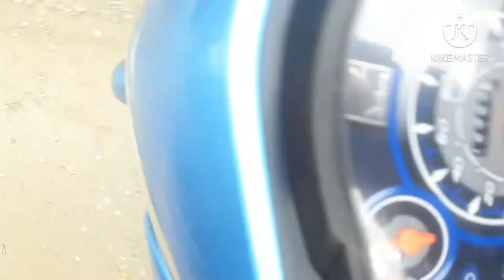Lễ ăn hỏi của dân tộc tày tuyên quang